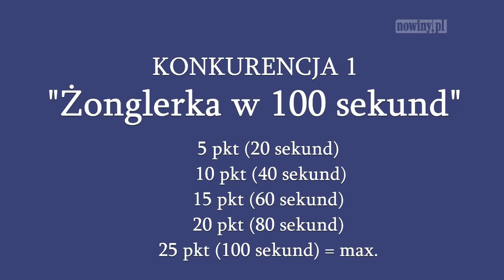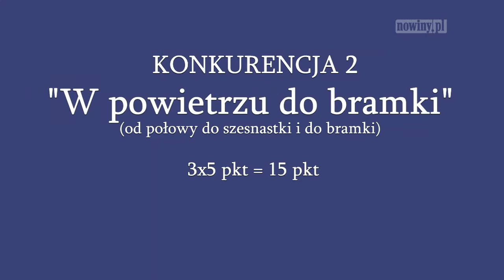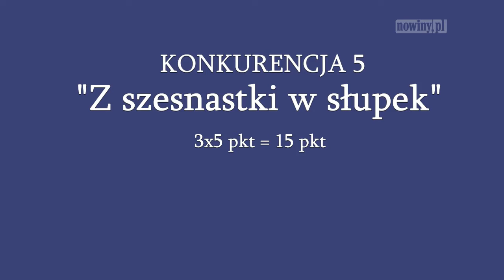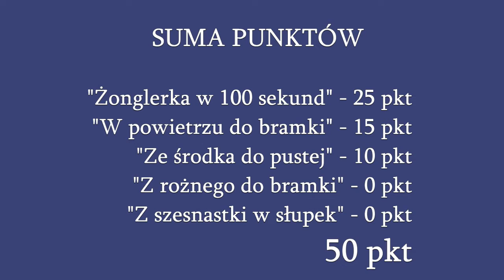Mały-Wielki Gracz: Paweł Kulczyk - LKS Czarni Gorzyce (cz. 17)